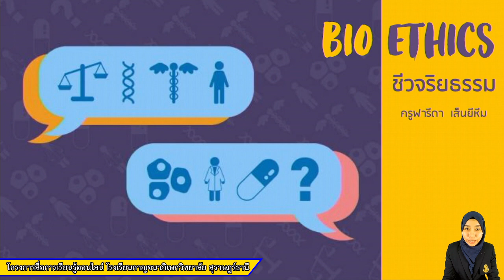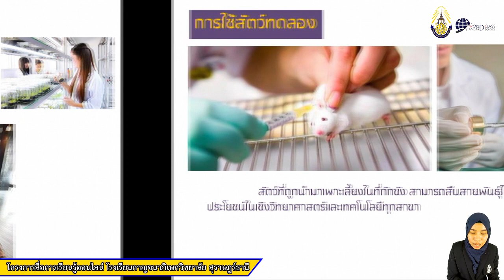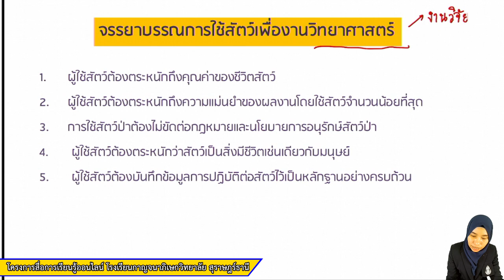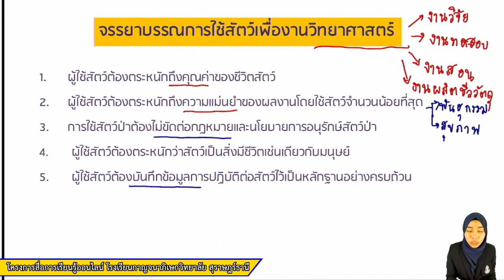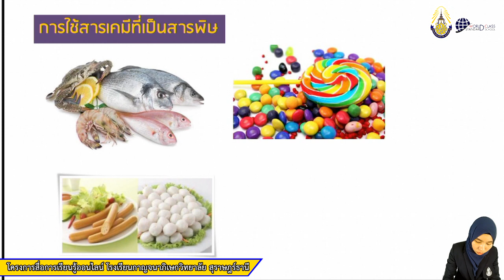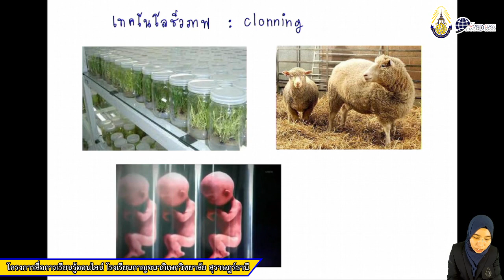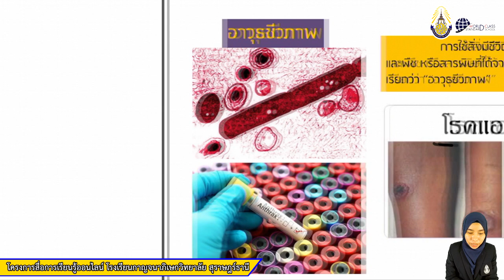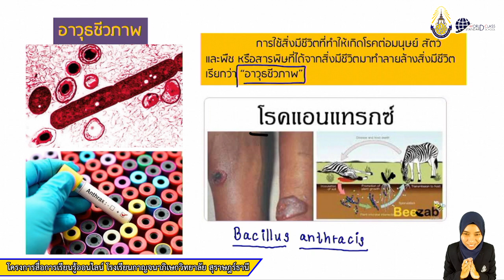รายวิชา ชีววิทยา 1 รหัสวิชา ว30241 เรื่อง ชีวจริยธรรม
โดย คุณครูฟารีดา เส็นยีหีม ตำแหน่ง ครู ค.ศ.1